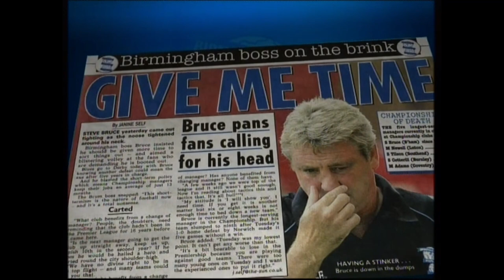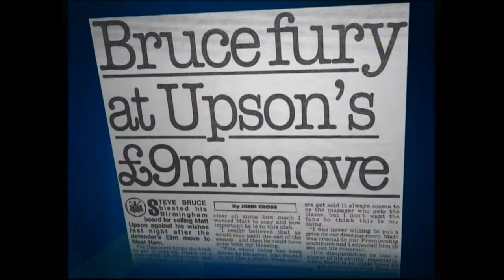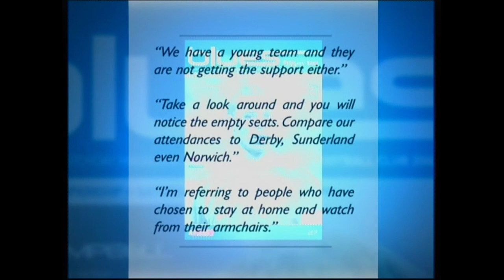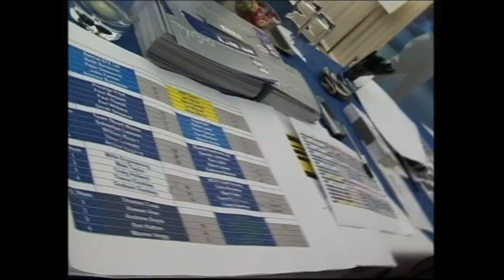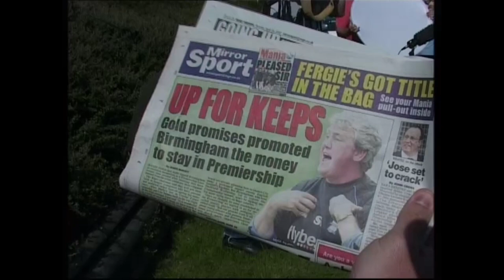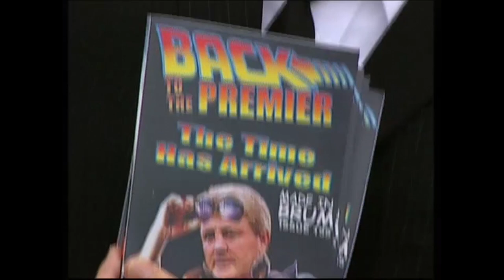Birmingham City 2006/07 Season Review: Return to the Premier League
St Andrews was no place for faint hearts.  The fans ecp[ected and the manager delivered with a winning combination of youthful exuberance and wise old heads.

The magical McSheffrey and his genius left foot, super Swede Seb Larsson, the battling brave hearts Muamba, cool keeper Colin Doyle and no- one can bend it like Bendtner!  While established tsars Stephen Clemence and Martin Taylor had their most influential season in a Blue shirt.

In the big games, the players stood tall; the double over Derby, two heroic performances against the Baggies, and who will forget the mad day at Molineux when the Blues beat Wolves 3-2 with a stunning late comeback and a last-minute penalty save, testing the nerves of Birmingham fans everywhere.

Featuring exclusive interviews with Steve Bruce and the players and Every Goal from Every Game.

STRAP YOURSELF IN FOR A REPEAT RIDE ON THE PROMOTION ROLLER COASTER.